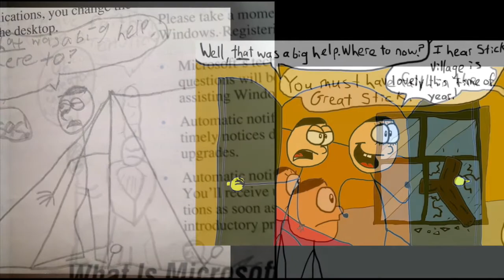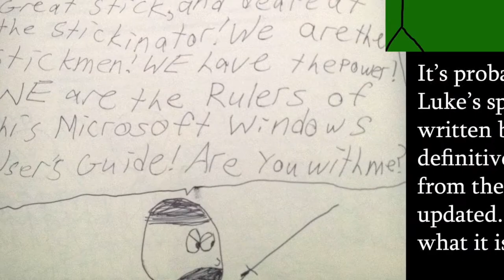The Adventures of Luke and Carl: Episode 9 - SEASON FINALE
The final chapter is here!

The Stickinator's plot to exterminate the Stickmen is well on its way to success, and it seems as though even the valiant efforts of Luke and Carl might not be enough...

Thanks so much to everyone who followed along with these episodes. I wanted to make something that families could enjoy during this crazy season, and if a few kids got something out of it, that's enough for me. Maybe someday we'll do more of these, but for now I'm happy to have gotten this out there.